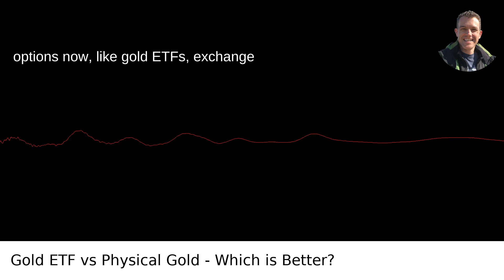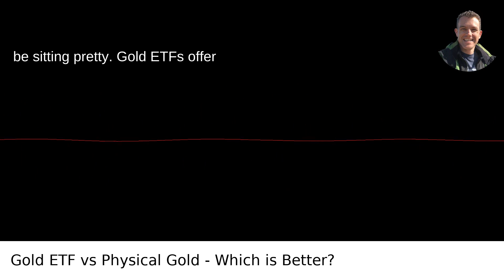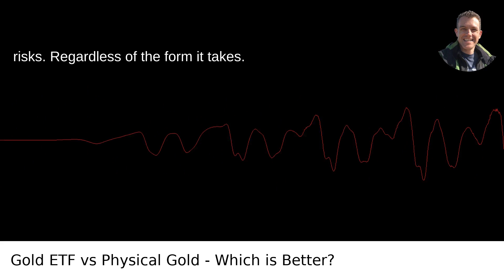What Are The Benefits Of Investing In A Gold ETF Or Gold Stock Instead Of Just Buying Physical Gold?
I answered this question on Quora My video answer to the question: What Are The Benefits Of Investing In A Gold ETF Or Gold Stock Instead Of Just Buying Physical Gold?